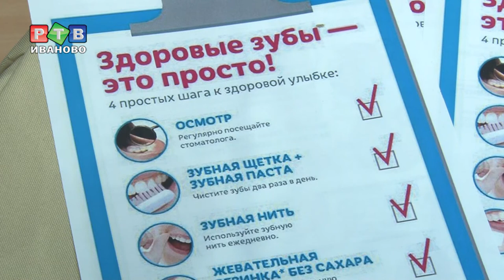Здоровые зубы – красивая улыбка